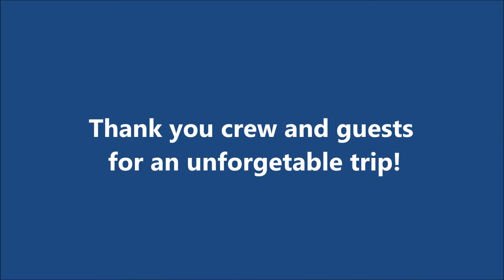Boston Malaga 2014 by A Goldschmeding - Arrival in Malaga, Spain.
Adventurous sailing trip on the Atlantic Ocean on board of the Clipper Stad Amsterdam in April 2014. Part 4: arriving in Malaga. All crew in the main mast & testing the life jackets.